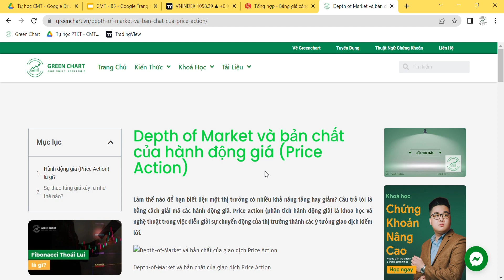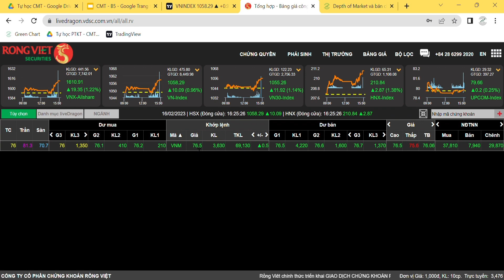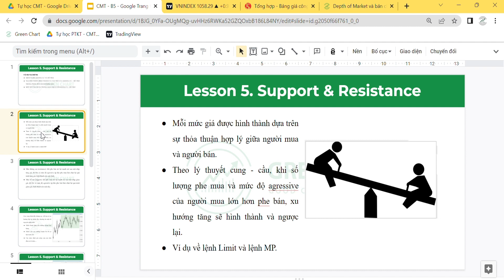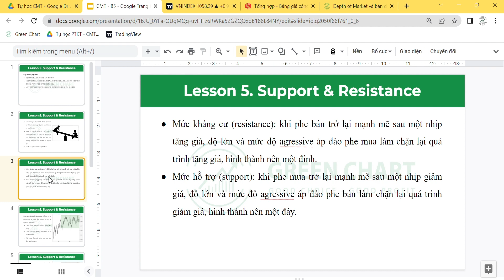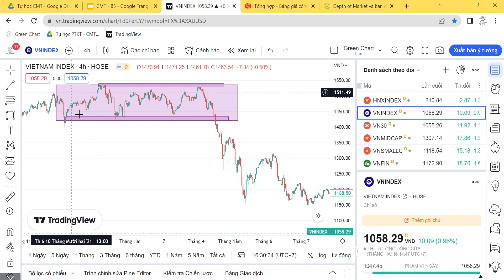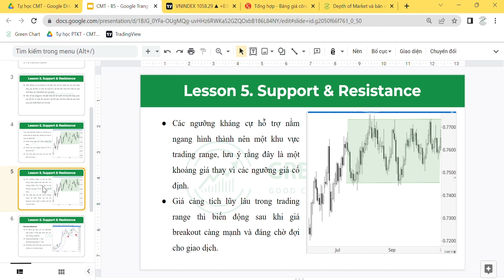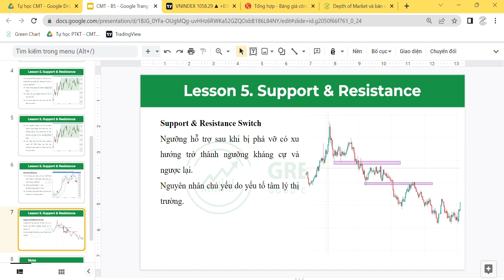Tự học Phân tích kỹ thuật - CMT I Bài 5: Hỗ Trợ Và Kháng Cự (Support and Resistance) I Green Chart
Đây là video tiếp theo trong chuỗi bài giảng về kiến thức phân tích kỹ thuật dựa trên nội dung của chương trình CMT (‎Chartered Market Technician).

Nội dung video tập trung vào một trong những khái niệm phổ biến và có tính ứng dụng nhiều nhất trong phân tích kỹ thuật: các ngưỡng kháng cự - hỗ trợ (support & resistance).

Tham khảo chuỗi bài viết về kiến thức Phân tích kỹ thuật và chứng chỉ CMT tại đây:

Chia đoạn video
00:00 - Giới thiệu các nội dung chính của bài giảng
01:00 - Định nghĩa của kháng cự - hỗ trợ và bản chất của hành động giá (price action)
05:31 - Bản chất tâm lý và một số đặc điểm của kháng cự - hỗ trợ
09:20 - Một số kỹ thuật giao dịch với kháng cự - hỗ trợ
Green Chart – Đào tạo và tư vấn giao dịch tài chính chuyên nghiệp